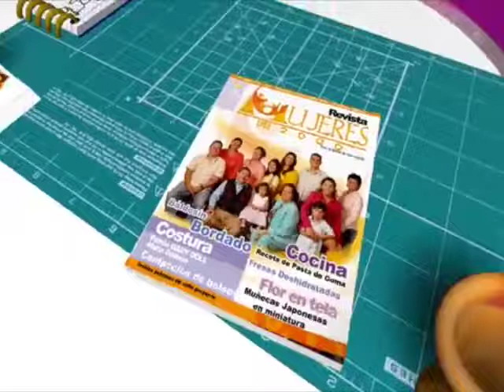COMO HACER UN FORRO PARA AGENDA EN CUERO PARTE 02